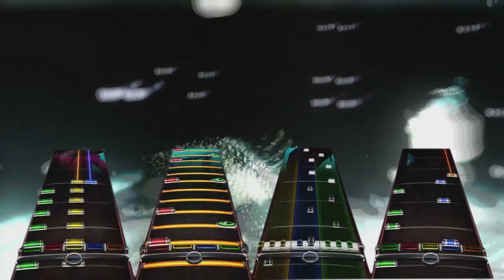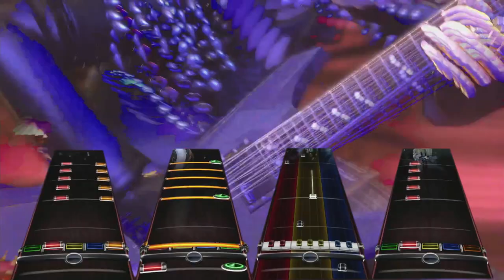[Rock Band 3 Custom] Gigakoops - Stang